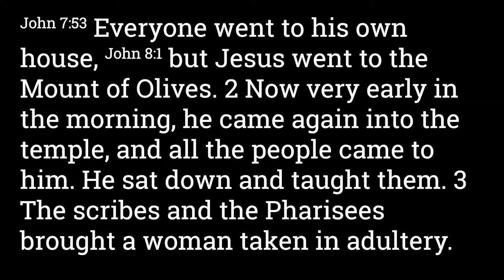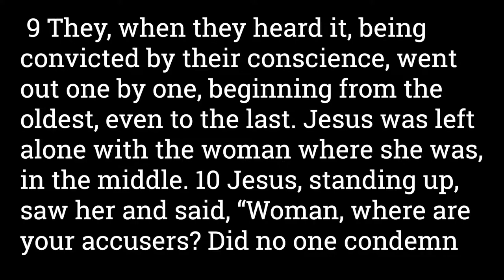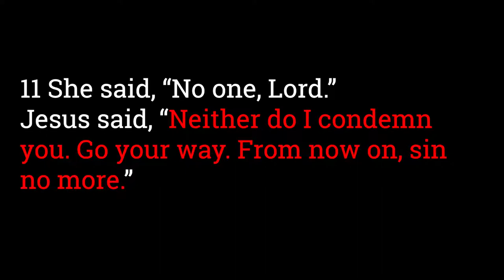John 8:1-11 He Who Has No Sin Cast the First Stone?